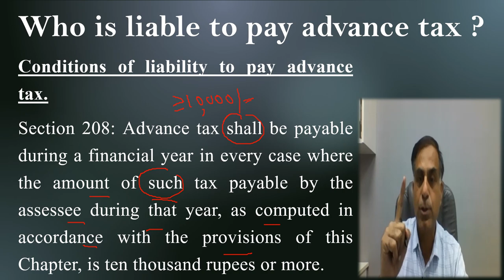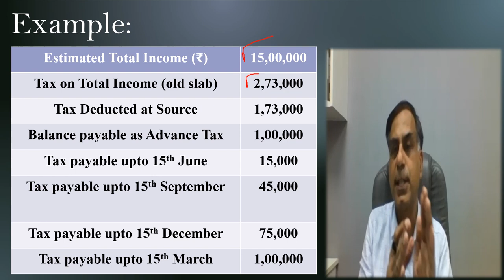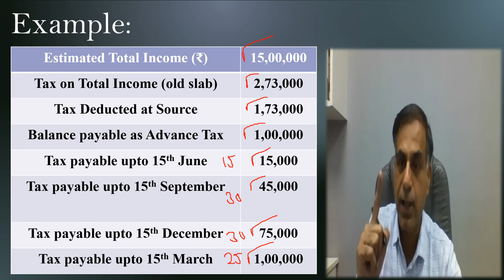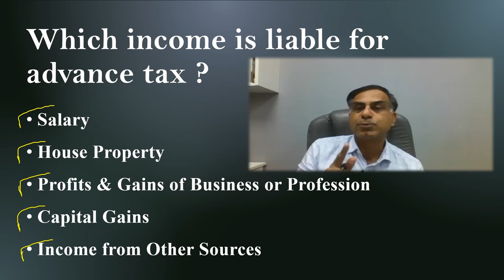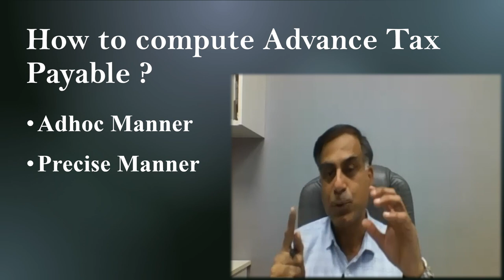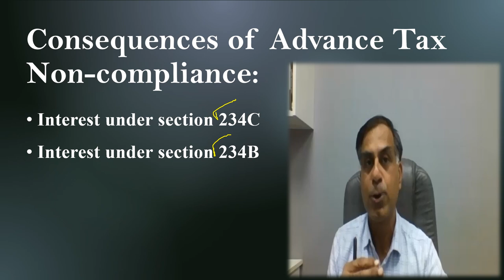कितना अग्रिम कर जमा करना है कैसे निर्धारित करें | How to Decide Advance Tax Payable |CA Anoop Bhatia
नमस्कार दोस्तों, आयकर परिप्रेक्ष्य में अग्रिम कर (Advance Tax ) का समयपूर्व भुगतान एक अत्यंत महत्वपूर्ण आवश्यकता है।  इस वीडियो के माध्यम से आप बहुत से महत्वपूर्ण प्रश्नों जैसे कि एडवांस टैक्स किसे देना है, कब देना है, कैसे देना है, इसकी किश्तें कितनी होती हैं, समयपूर्वक भुगतान न करने के क्या परिणाम हो सकते हैं, यदि अधिक एडवांस टैक्स पे कर दिया हो तो क्या ब्याज मिल सकता है इत्यादि का उत्तर जनता जनार्दन के ज्ञानवर्धन हेतु समाहित है।  आशा करता हूँ आप इस वीडियो को उपयोगी पाएंगे, आपके बहुमूल्य सुझाव एवं प्रश्न सादर आमंत्रित हैं ।

आप अपने अनुमानित टैक्स कि गणना निम्न लिंक कि सहायता से भी कर सकते हैं:

Dear Friends, advance tax is an important compliance on the part of assessee from income tax perspective. This video will let you know when you are liable to pay advance tax, what are various instalments with dates, how you may determine your advance tax liability, what would be consequences if you don’t comply with advance tax, what if you pay extra advance tax and finally how can you deposit your advance tax liability. I hope you will find the content beneficial; your precious suggestions and questions are most welcome.

As discussed in the video, you may use the following link to compute your tentative tax liability: